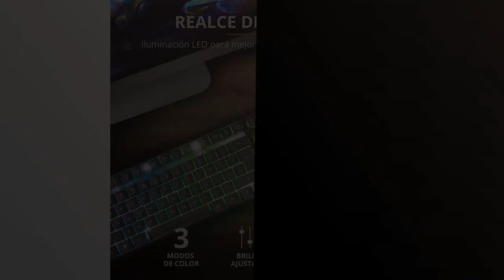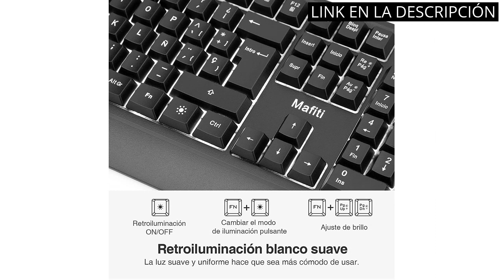Teclado con luces: Los 5 mejores teclados con luces para gamers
✋  Aquí están los 5 mejores teclados con luces para gamers disponibles en el mercado.

🔽🔽🔽 ENLACES DE COMPRA TECLADO CON LUCES 🔽🔽🔽

1) UrChoiceLtd Teclado Ratón Teclado Arcoiris Arcoiris Backlit Teclado USB + 2400DPI Ratón 6 Botones Optical LED Gaming Ratón Para Ordenador + Juego Mouse Pad Diseño de Estados Unidos (Blanco)

2) Trust Gaming GXT 835 Azor Teclado Retroiluminado, Disposición QWERTY Español, LED Iluminación, Teclado Alámbrico Gaming para Windows, Mac, PC, Ordenador, Portátil - Negro

3) Teclado Mecánico, Teclados Gaming Retroiluminación LED de 105 teclas, teclas con Switchs Azules 6 Modos de Color LED, 8 Efectos de Iluminación Preestablecidos, con Cable USB para Jugadores de PC

4) Rii RK100+ Teclado retroiluminado Gaming. 7 Colores Rainbow LED. Sensacion mecánica. Teclado para Juegos con Cable USB

5) mafiti RK201 Teclado con Cable, USB Teclado Retroiluminado, Laptop Teclado Español, Teclado de PC USB, Teclado de Tamaño Completo 12 Botones Multimedia, para Windows XP/7/8/10/Vista (ES-RK201)

00:00 - Intro
00:05 - 1) UrChoiceLtd Teclado Ratón Teclado Arcoiris Arcoiris Backlit...
00:37 - 2) Trust Gaming GXT 835 Azor Teclado Retroiluminado,...
01:11 - 3) Teclado Mecánico, Teclados Gaming Retroiluminación LED de...
01:49 - 4) Rii RK100+ Teclado retroiluminado Gaming. 7 Colores Rainbow...
02:26 - 5) mafiti RK201 Teclado con Cable, USB Teclado Retroiluminado,...
03:01 - Outro